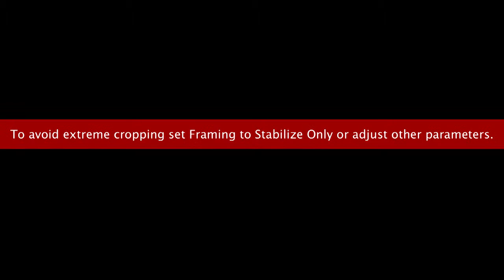Ertharin Cousin for Rebirth, 14 Oct 2013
Ertharin Cousin, Direttore Esecutivo del World Food Programme (WFP), parla di resilienza e rinascita per REBIRTH alla Camera dei Deputati 14 ottobre 2013

Ertharin Cousin, Executive Director of the World Food Programme (WFP), talks of resilience and rebirth for the event REBIRTH  at the Italian Parliament October 14, 2013